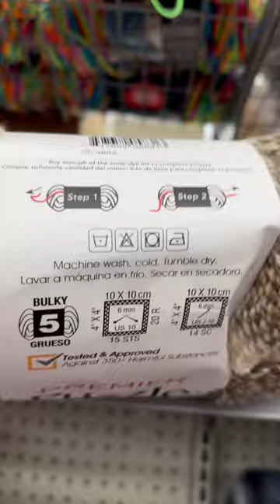Premier Puzzle 🧶 yarn 🧶 Walmart 🎁 Gift idea for Christmas 🎄 Knitting